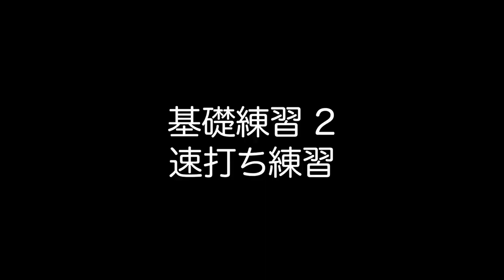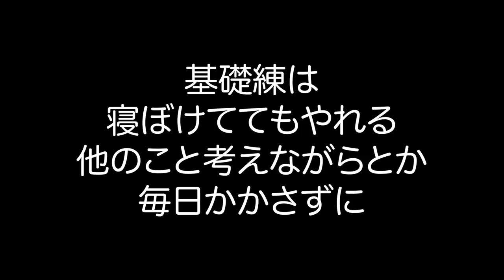基礎練習って何をすればいいの？【質問の答え】リバウンド練習 早打ち練習 ルーディメンツ 手足のコンビネーション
基礎練習ってそれだけやったから
演奏がうまくなるわけではありません
野球選手が走り込みをするのに
似ています。
毎日の僕の基礎練習の時間配分なども含め
おすすめの基礎練習を解説しました！

【参考動画】
基礎練習再生リスト

【質問の答え】
基礎練習って何をすればいいの？
リバウンド練習
早打ち練習
ルーディメンツ
手足のコンビネーション